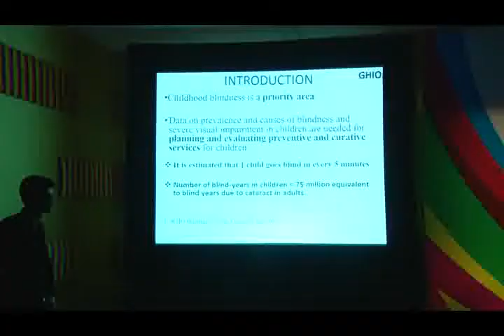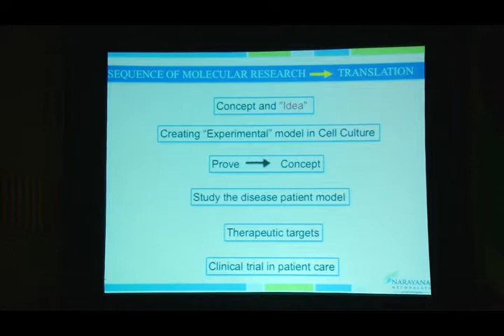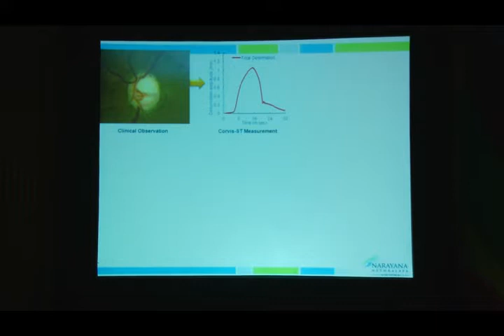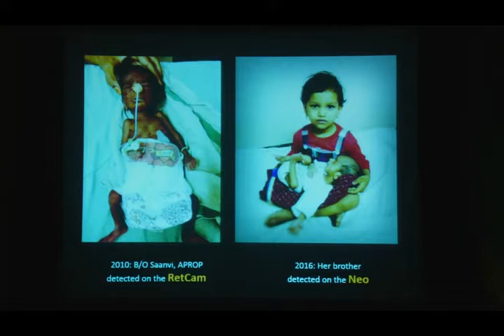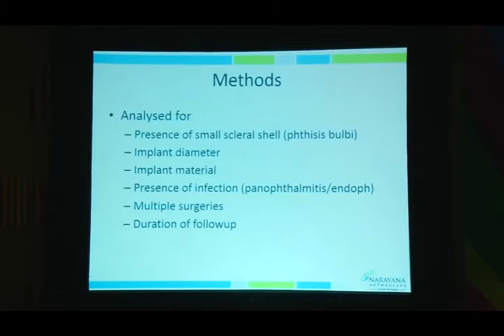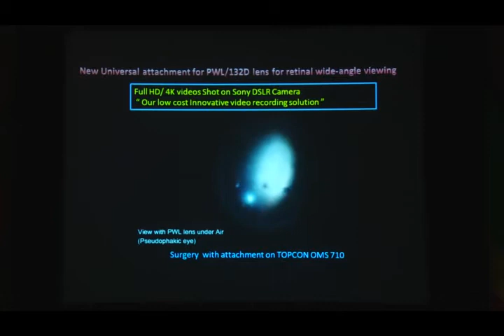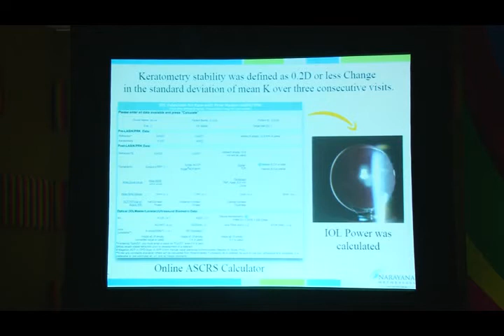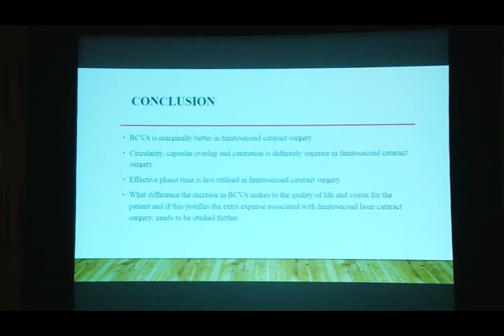AIOC2017. Free papers Semi Finals (18.02.2017 / 12:00–14:25 / HALL: E)